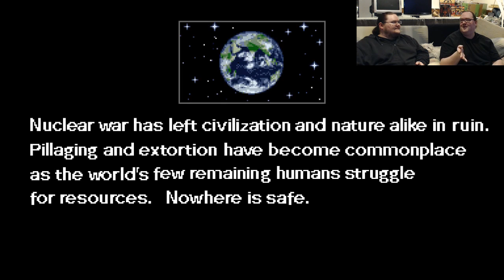Double Dragon IV World Championship Matches